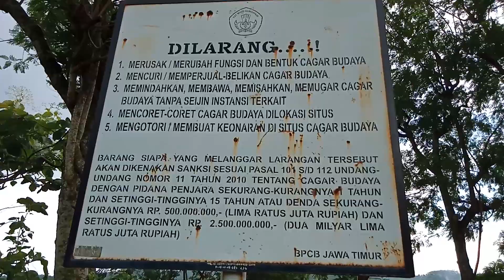BATU LABENG, Batu Megalitikum Raksasa yang Berbentuk Pintu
Betho Labheng atau Batu Pintu,  memiliki tinggi kurang lebih 7 atau 8 meter, dengan posisi batu berada di puncak bukit, yang merupakan areal kebun rakyat. Pemandangan yang indah dan angin semilir membuat pengunjung merasa nyaman. Menikmati keindahan alam sambil mengagumi kebudayaan masa lampau.

Situs ini termasuk situs megalitikum karena berbahan dasar batu dan peradaban yang sangat lampau. Susunan batu yang rapi dan megah menyerupai pintu. Kemegahan ini berkat empat bongkah batu besar yang menjadi penyusunnya. Dua batu menjadi penyangga serta dua buah batu di atasnya. Walaupun sudah terlihat ada retakan, tapi masih terkesan kokoh.

Cocok untuk wisata geologi maupun wisata edukasi.
Selamat berpiknik.. semoga selalu bahagia..